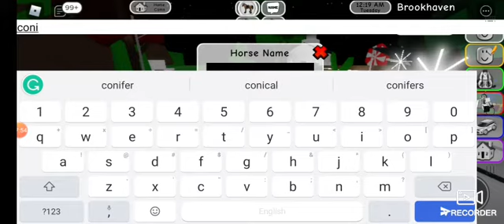Brook heaven on Roblox (sorry I didn't say a part 2)